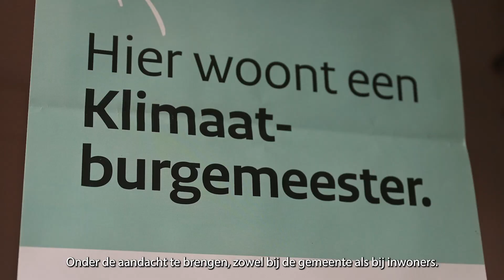Ideeënnest - Klimaatburgemeesters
Meld je nu aan voor het Ideeënnest op 3 december, entree gratis! Een uniek jaarlijks evenement in de Achterhoek dat inspirerende ideeën stimuleert. Maar liefst 7 inzenders presenteren hun duurzame idee en maken kans op een geldprijs om hun initiatief waar te maken. In dit filmpje vertellen Andra en Mirjam over hun plan voor de klimaatburgemeesters van de Achterhoek.

💡 Wat is het Ideeënnest?

7 pitches voor een deskundige jury, publiek en pers
Deelnemers maken kans op een deel van €168.000 subsidie
Er is ook een publieksprijs
De jury kan zelfs één initiatief selecteren voor het volledige prijzengeld!

🗓️ 3 december
🕣 19.00 uur
📍 Hof van Eckberge in Eibergen